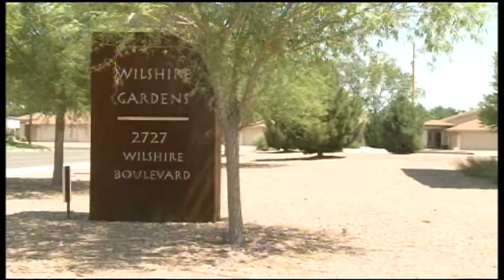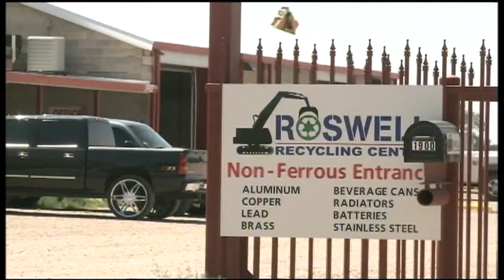Grates stolen from elderly community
A couple of metal thefts are suspected of turning an apartment complex into a danger zone according to police.